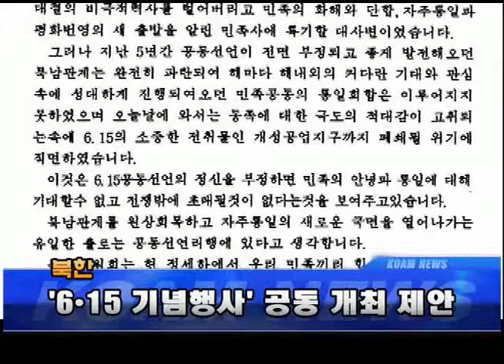북한. '6·15 기념행사' 공동 개최 제안 05.23.13